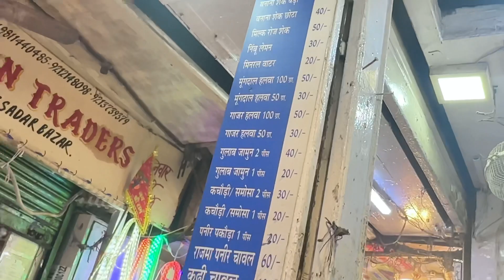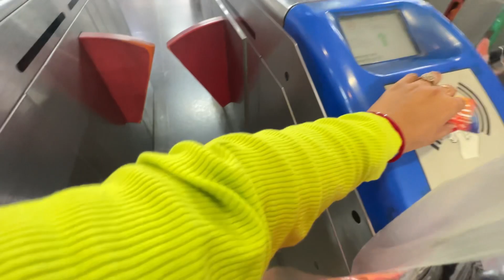Cheapest Market In Delhi || Sadar Baazar